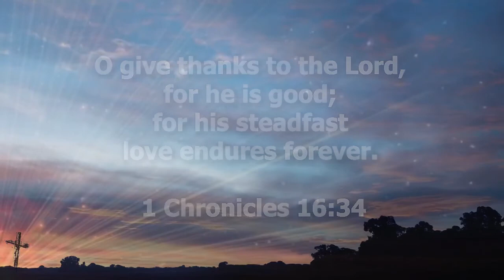Daily Word 01 Dec 2019